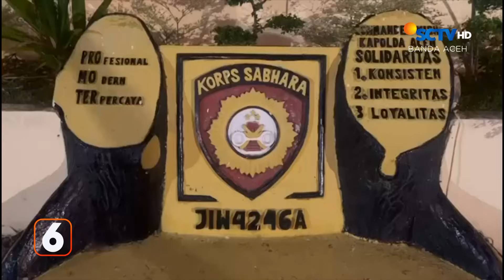Ladang Ganja di Aceh Besar Dimusnahkan | Liputan 6 Aceh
Liputan 6 Aceh, 19 Agustus 2024 Part 2